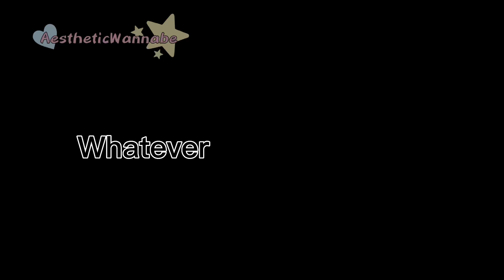Whatever I’ve done. //Tamako story//TW:Bl00d